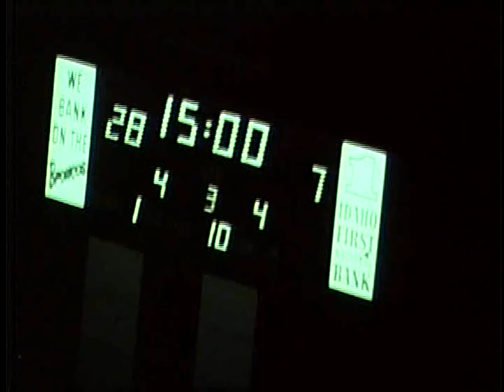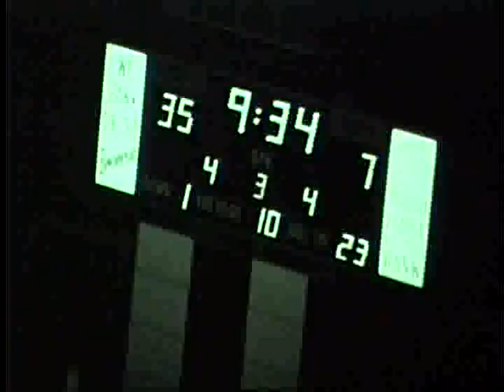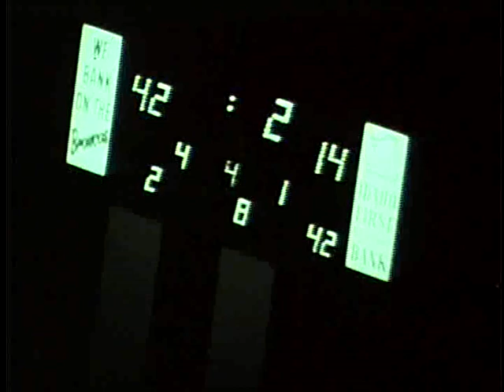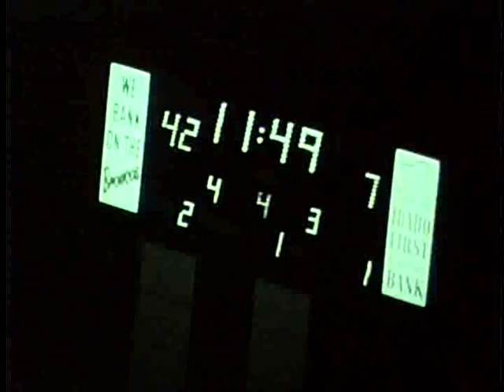University of Idaho vs. Boise State University (Football), 09/11/1971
, Boise Bronco Stadium 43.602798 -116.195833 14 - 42 (L) UG64-BoiseSt1971-1_4b Original Collection consisted of a series of 16mm Film reels.  This collection was digitized and put on DVD by Cliff Naylor in 2011. The DVD collection is referred to as the Collection on Vandal Training and Scouting Films Vandal Video Collection - Vandal Training and Scouting Films University of Idaho Digital Initiatives Copyright: University of Idaho Library and University of Idaho Athletic Department. 16mm Film video/avi Moving Image Duration: 0:16:37